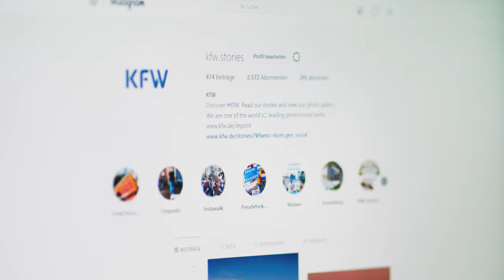Filmproduktion Frankfurt | KfW Kommunikation | Recruiting Film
Interesse an Ihrer eigenen Filmproduktion? Wir beraten Sie kostenlos

„Bei der KfW arbeiten nur Banker“ – diesen Eindruck haben viele. Als weltweit größte nationale Förderbank sind hier zwar tatsächliche viele Finanzfachleute beschäftigt, das Spektrum umfasst aber noch zahlreiche weitere Bereiche. In einer ganzen Serie von Recruiting Filmen durften wir spannende Berufsfelder der KfW beleuchten - wie hier die Kommunikations- und Social Media-Abteilung.

Wie repräsentiert man ein Unternehmen als nachhaltigen, flexiblen sowie kreativen Arbeitgeber am besten? Dieser Recruiting Film bringt die Vielseitigkeit der Förderbank auf den Punkt. Er spiegelt die persönliche Einstellung von Sandra und Marla wider und stellt die KfW dadurch als modernen und authentischen Arbeitgeber dar.

Fragen zu den Themen Erklärvideo, Imagefilm, Animationsvideo, Werbefilmproduktion, 360° Video, Virtual Reality, Augmented Reality, Recruiting Film, Employer Branding Video, Videoproduktion, Video Content, Markenfilm, Produktvideo oder Online Marketing? Die Filmproduktion muthmedia aus Frankfurt ist Ihr Ansprechpartner:

► Rufen Sie uns an:      069 – 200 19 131